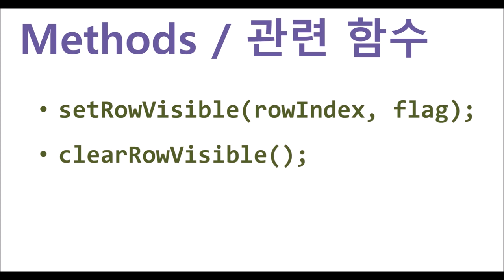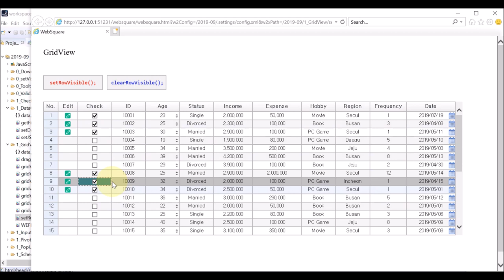GridView - setRowVisible() & clearRowVisible() | WebSquare5 - Quick Guide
00:00 Introduction
00:05 Goal
00:17 Related Methods
00:26 DEMO
01:18 End of DEMO

Hide or unhide certain rows.

Related APIs
   setRowVisible()
   clearRowVisible()